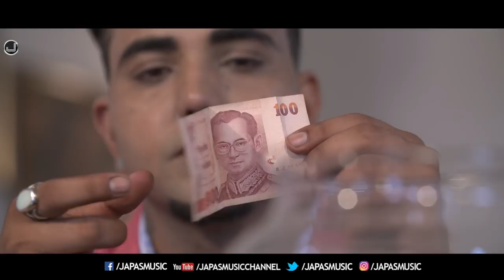New Punjabi Song 2017 | Imo | R Jogi | Japas Music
Japas Music Presents New Punjabi Song " Imo" performed by Singer R Jogi & penned by Manu Kalsi-Sonu Mola  Music given by Jot Badyal

Please share & support this Beautiful punjabi song.

Song : Imo
Singer :  R Jogi
Lyrics : Manu Kalsi-Sonu Mola
D.O.P. : Sonu Bains
Video: Sony Production
Produced By : Japas Dhaliwal &  Samarpal Brar
Poster - Love Kumar
Label : Japas Music
Year : 2017